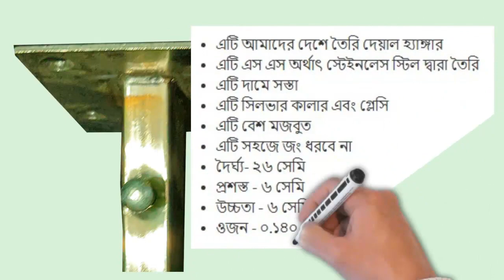SS 8 Ghat Angle Wall Hanger | Bangladeshi Hanger | Local Hanger | Omss Shop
This is our home made wall hanger. It is made of SS i.e. stainless steel. It is cheap in price. It is silver color and glossy. It is quite strong. It will not rust easily. Length - 26 cm. Wide - 6 cm. Height - 6 cm. Weight - 0.140 kg.

এটি আমাদের দেশে তৈরি দেয়াল হ্যাঙ্গার। এটি এস এস অর্থাৎ স্টেইনলেস স্টিল দ্বারা তৈরি। এটি দামে সস্তা। এটি সিলভার কালার এবং গ্লেসি। এটি বেশ মজবুত। এটি সহজে জং ধরবে না। দৈর্ঘ্য- ২৬ সেমি। প্রশস্ত - ৬ সেমি। উচ্চতা - ৬ সেমি। ওজন - ০.১৪০ কেজি।